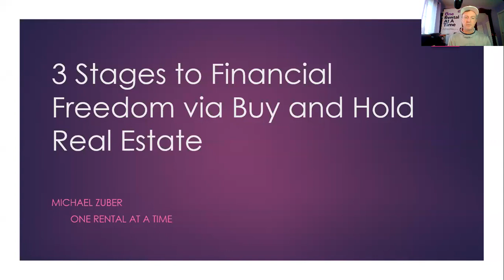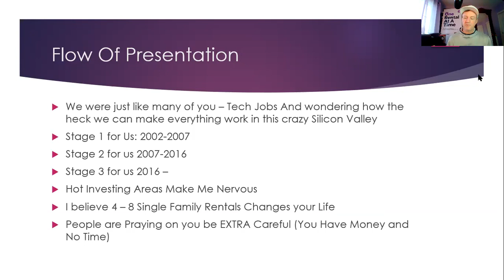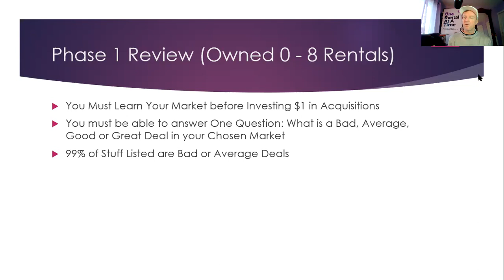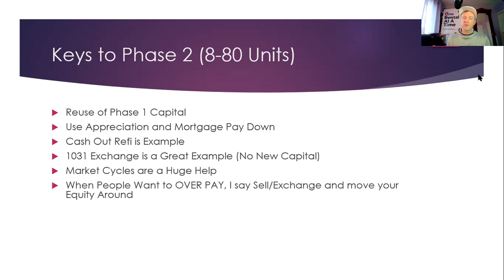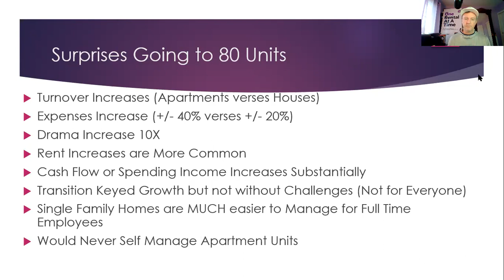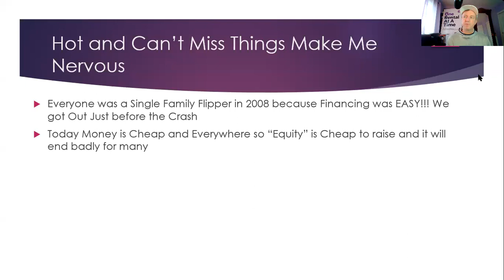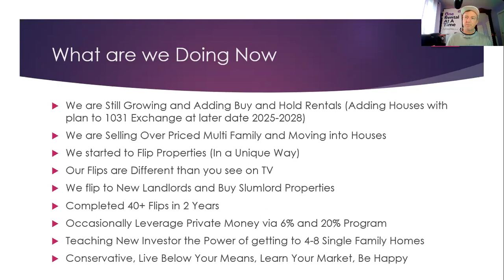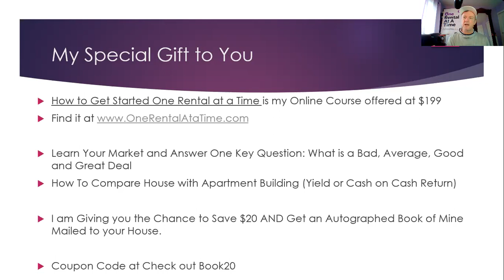Bay Area Investor Talk: How to Get Started, Learn Your Market and Reduce Risk